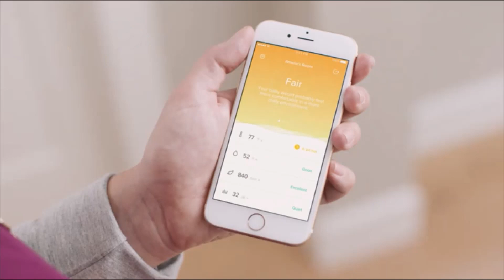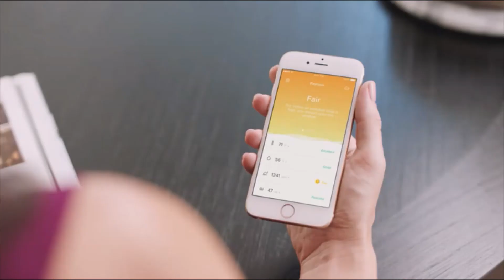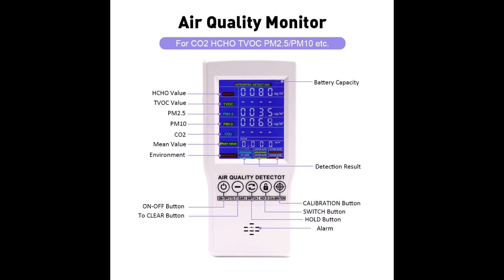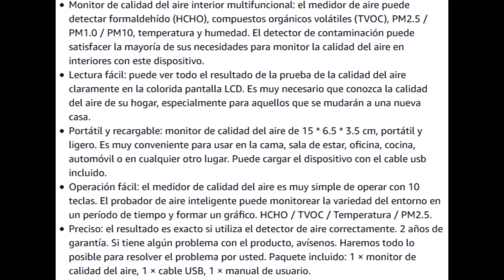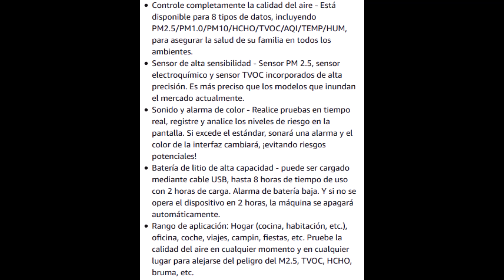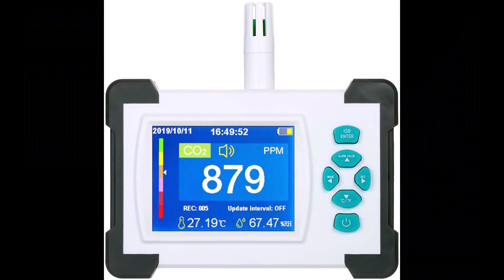🌼 Descubre 7 MEDIDORES de CALIDAD del AIRE | AMAZON 2021 🏠👍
00:00 INTRO DISPOSITIVOS TECNOLÓGICOS
00:05 NETATMO HEALTHY HOME COACH
02:03 👇 TEMTOP M2000
02:43 PAKASEPT H-052
03:18 IGERESS WP6930S
03:59 LIFEBASIS LUAM101
04:41 INLOVEARTS INLOVE-A-0187
05:15 BAUGGER MEDIDOR DE CO2
05:54 ¡¡¡SUSCRÍBETE A DISPOSITIVOS TECNOLÓGICOS!!!

En este vídeo te presentamos 7 modelos de medidores o monitores de calidad del aire bien valorados en Amazon. Te avisará cuando el nivel de CO2, HCHO, polvo, etc., supere los niveles previamente configurados para la estancia. Controla también datos sobre humedad, temperatura o distintos tipos de gases nocivos, almacenables en tablas de tendencia cronológica. Pueden ser útiles en el hogar, la oficina, la escuela, el automóvil, el hotel, etc. Algunos se conectan con el móvil mediante APP. Marcas: NETATMO, TEMTOP, PAKASEPT, IGERESS, LIFEBASIS, INLOVEARTS y BAUGGER. ¡Invierte en salud y seguridad!

Esto ayuda a mantener el canal y que pueda seguir haciendo vídeos de ayuda a decisión de compra. Si encuentras algún material de tu copyright que no quieres que aparezca en el vídeo, contacta conmigo en el correo para que solucione el problema. ¡Gracias!